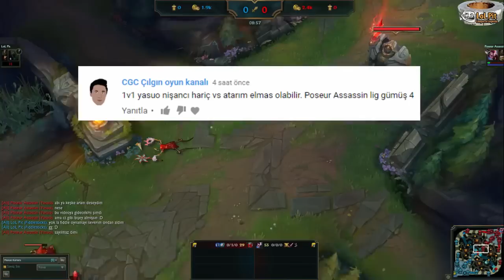Yasuo UNVAN MAÇI! TR Yasuo 1. vs 2. League of legends Türkçe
Yasuo ile alakalı güzel videolar için

● TR ZOE 1.si vs 2.6 Milyonlu YASUO! ZOE OYNAMAYAN ÇOK ŞEY KAÇIRIYOR!

● KFCEATBOX'a KAFA TUTTULAR! KFC gizli rünü devreye soktu

● YASUO KRALI LARS VS DÜNYA ZED 1.Sİ ZEDXSMURF. YENİ RÜNLERLE!

● Full Rabadon vs Full Hayalet Dansçı KOGMAW. 1000 AP VS 4.60 SALDIRI HIZI KOGMAW

İzlemeden Geçme
● Youtuberlar vs Titanlar

Bu bölümümüzde League of legends TR Sunucusunda Yasuo sıralamasında 1. ve 2. olan 2 oyuncuya kimin daha iyi olduğunu belirlemek için vs yaptırdık. Sezon 6'nın 1. si olan lars sezon 7'nin şu anlık 1. si olan Le fury ile vs yaptı. Bu amansız mücadeleye siz de ortak olun istedik.